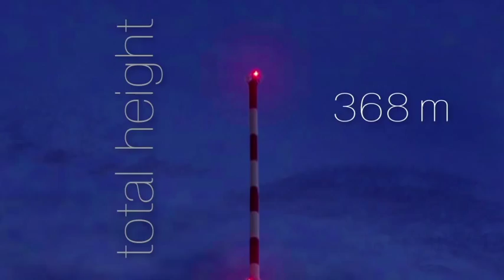Berlin TV Tower Fernsehturm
Book your Exclusive VIP Dinner at the TV Tower (Fernsehturm) Berlin!

Enjoy a 360 degree view of the city as you wine and dine at the revolving "Sphere" restaurant. Enjoy VIP treatment as you ascend 207 meters up one of Berlin's most famous landmarks.